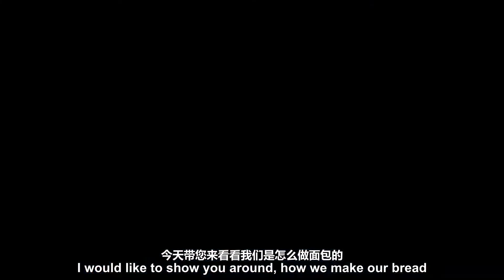非洲调研记实30 尼日利亚面包房 Nigeria Bakery